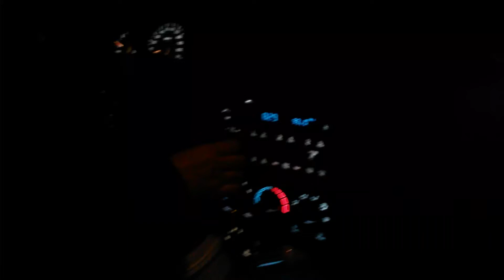Going to watch HOME